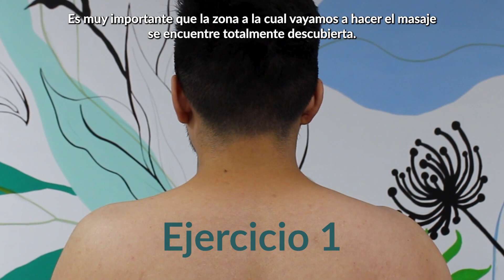Automasaje de Cuello y Espalda en Minutos: Tips de Fisioterapia en Casa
Descubre cómo reducir la tensión con este tutorial de automasaje. Únete a Arturo Palafox, Jefe de Terapia Física de APAC, mientras te guía en un sencillo automasaje para cuello y espalda. En solo unos minutos, aprenderás una técnica efectiva para aliviar la tensión causada por el estrés y otros factores.